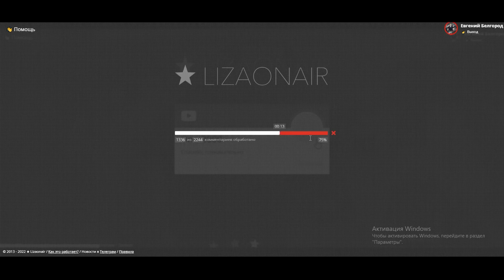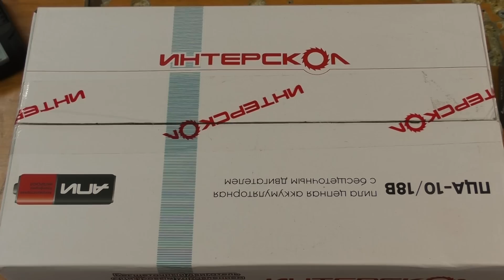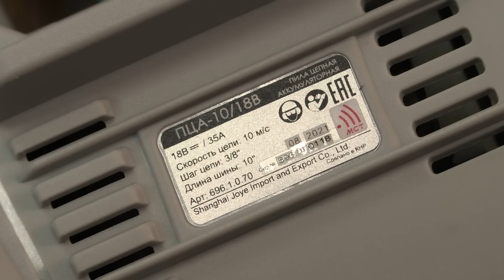Первая Аккумуляторная Пила от Интерскол